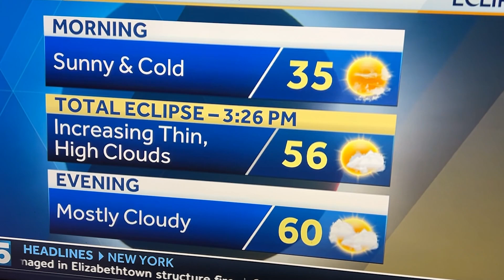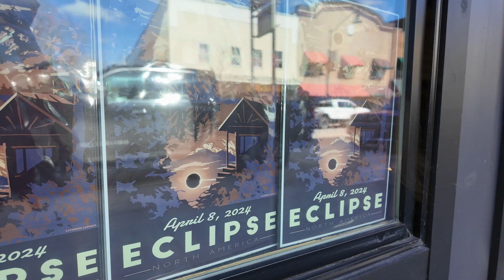A Total Eclipse of the Sun 2024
Visitors from across the country and worldwide came to The Wild Center on April 8th to join in experiencing a once-in-a-lifetime event, a total solar eclipse. Hear their reaction and stories as they share this incredible moment.

Totality in Tupper is supported by I LOVE NY and the Simons Foundation